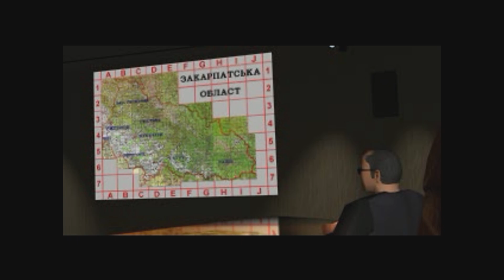Let's Play Syphon Filter (PS5) #03 Römers Base [German]